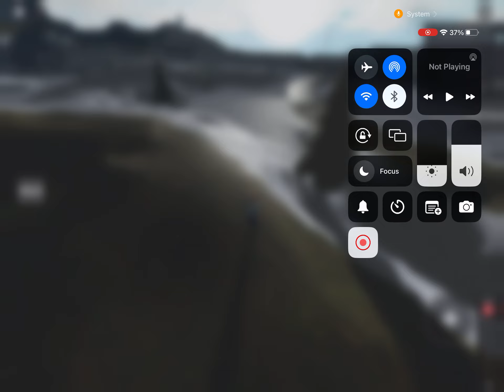Train Simulator (Beta)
I’m Back Atleast!!  This video is some news I need to talk about…